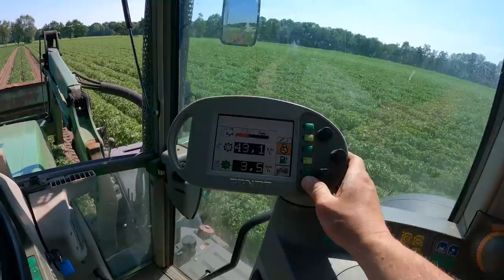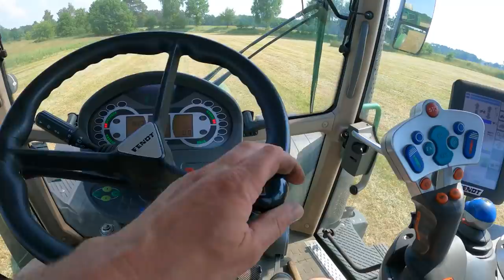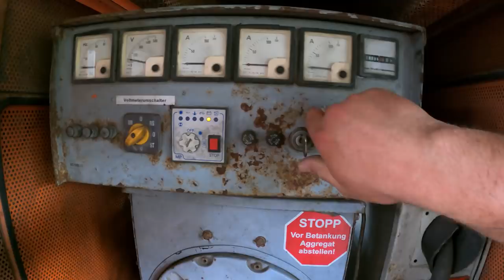vLog213: Breitensport Heutransport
Kürzer ging nicht, sorry.

Röpers Wunschtüte

Reinigungspistole für Innenraum
Scheiben Schaumreiniger
BOSCH Akkulampe
Leichte 4k Kamera für Drohnen
DJI FPV Drohne
Mein Koffer
DJI Mavic Mini 2 Fly More Kombo
DJI Air Unit
GoPro 9

*Wenn ihr über diese Links bestellt unterstützt ihr meinen Kanal. Für euch wird es dadurch nicht teurer. Vielen Dank!! :)